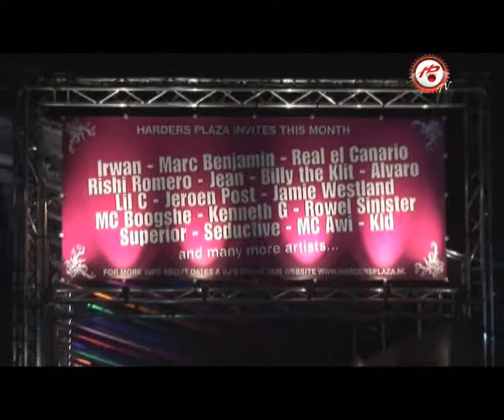Harders Plaza TV episode 1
Harders Plaza started a new tv broadcast channel , this is the first episode with Billy The Klit,Jamie westland, Boogshe,Rehab,jeroen Post and many more